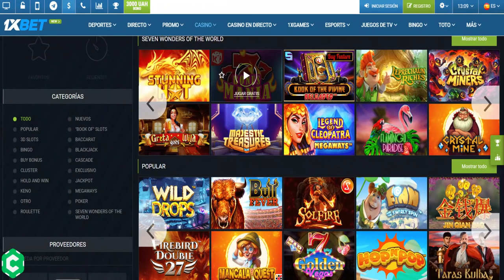GIGANTE!! Reunión de Rottweiler Grandes ejemplares nunca antes visto🤯🤷‍♀️